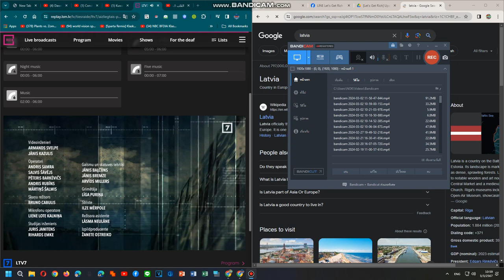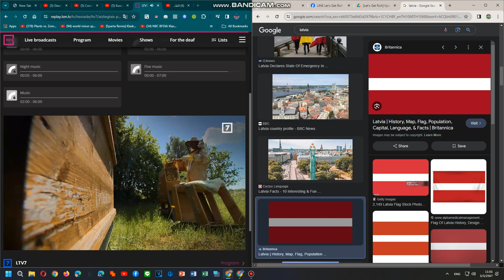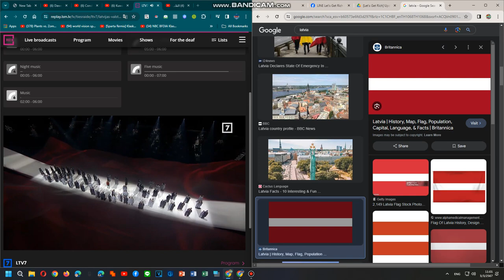LTV7 Latvia National Anthem 3/3/2024